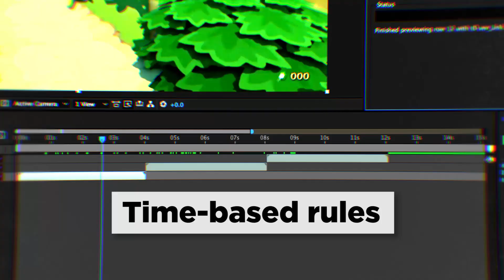Templater 2.5 New Features Promo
New features in Templater 2.5:

+ Time Sculpting
Use time-based rules to sequence and arrange layers in your timeline for a truly dynamic composition.  Handle footage layers of varying duration with ease.

+ Improved Bot performance with JSON data sources: Bot will not exit out of its "watch mode" when it encounters an error in the response of a remote JSON feed.  Instead, Bot will continue watching its connected data source until the user manually disables it.

+ Hard crash appeared when retrieving an access token Google Sheet documents.  The culprit was After Effects' new Welcome Screen dialog, and has been fixed.

+ Better detection of supported footage files.
Previously Templater would error when auto importing footage files with extensions in uppercase letters.  This issue is resolved and filenames can now have uppercase or lowercase extensions.

What is Templater?

Easily customize video with an elegant and streamlined workflow solution. Available editions Templater Pro and Templater Bot extend Templater Rig for desktop automation and full server automation.

Developers can use the command line interface to enhance their applications with customized video content. Setup a configuration file, launch Templater via the command line, and watch After Effects magically version your projects and render output for your app.

The Bot automatically versions projects in the background. It watches for ready data. Enable it in After Effects to queue data and to version and render your projects. The Bot brings full automation for project versioning to After Effects!

Execute any script while Templater processes your data. Let's say you're using a script to automate the distribution of personalized videos. When After Effects finishes rendering each of the videos—use the script to transcode the output, transfer it to a streaming provider, and get its URL for sharing.

By supporting JSON data sources, Templater can read and process data captured from web forms or any API. Integrating Templater has never been easier!

Templater can import footage from the cloud or anywhere else on the web. Simply reference footage sources with URLs and let Templater work its magic.

Troubleshoot Templater by inspecting its logs at any time. Enable preview cycling to evaluate different versions of your composition.

Of course Templater still has all these amazing features:
— Customize lower thirds, stings, tags & overlays.
— Easily replace footage and set auto-layout rules in the Templater plugin.
— Incorporate live web data into your compositions
— Display live Twitter feeds.
— Translate text layers with Google Translate.
— Perform batch operations that render unique videos or create unique compositions.

Use Templater for:
Interstitials, Digital Signage, Ads, E-commerce, News Graphics, Video SEO, Slideshows, Slates, and much more!